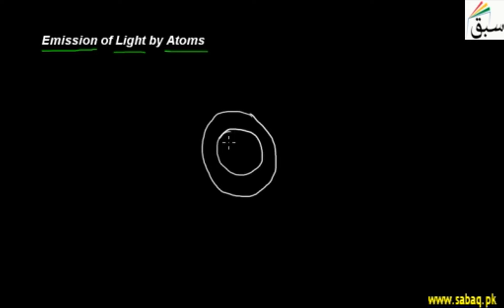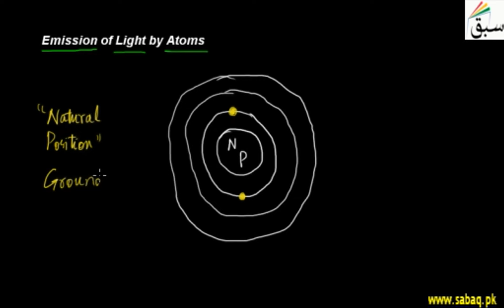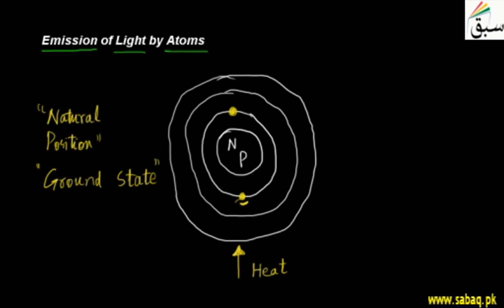Emission of Light by Atoms, Physics Lecture | Sabaq.pk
The frequencies of light that an atom can emit are dependent on states the electrons can be in.
This video is about: Emission of Light by Atoms . Practice tests and free video lectures for Physics, Chemistry, Biology, Math’s, Computer Science, English & more subjects are also available at Sabaq.pk. So, subscribe to Sabaq.pk/Sabaq Foundation now and get high marks in your exams.

CLASSES WE COVER AT SABAQ.PK / SABAQ FOUNDATION:

1. KG
2. Class 1
3. Class 2
4. Class 3
5. Class 4
6. Class 5
7. Class 6
8. Class 7
9. Class 8
10. Class 9
11. Class 10
12. Class 11
13. Class 12
14. Class 13
15. Class 14
16. MCAT
17. ECAT
18. CSS

BOARDS WE COVER AT SABAQ.PK / SABAQ FOUNDATION:

1. FBISE
2. Punjab Board
3. Sindh Board
4. KP Board
5. Balochistan Board
6. Cambridge

STUDY MATERIAL WE OFFER AT SABAQ.PK / SABAQ FOUNDATION:

1. Physics Lectures
2. Chemistry Lectures
3. Mathematics Lectures
4. Biology Lectures
5. English Lectures
6. General Science Lectures
7. Computer Science Lectures
8. General Math Lectures
9. Accounting Lectures
10. Statistics Lectures
11. Advance Accounting Lectures
12. Cost Accounting Lectures
13. Practice Tests
14. Physics Practical
15. Chemistry Practical